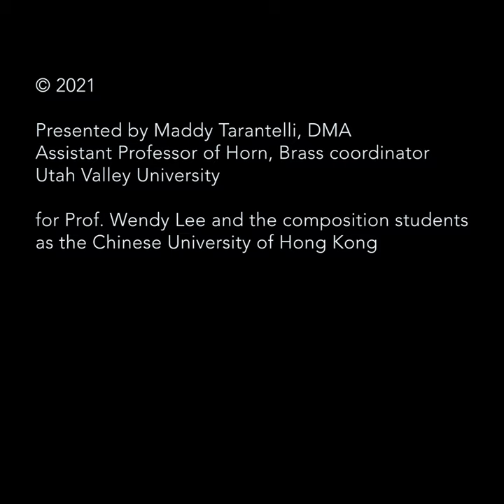Extended Techniques for Horn 9B: Sound and Flutter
Turning the flutter on and off while playing horn presented by Maddy Tarantelli.